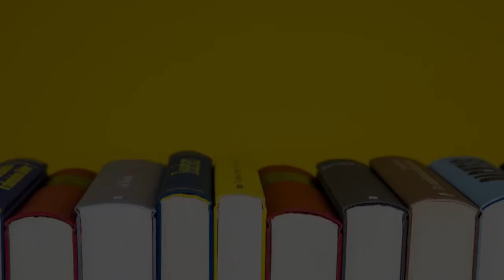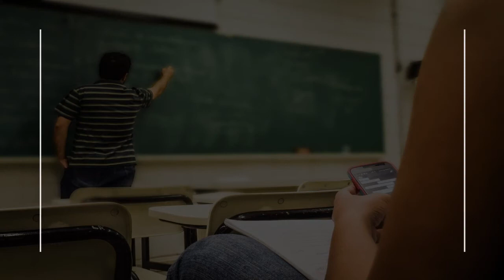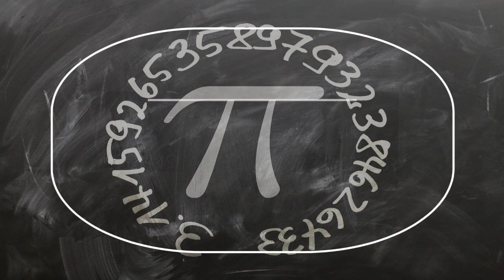College in Kowloon, Hong Kong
Must Watch…. Best College in Kowloon, Hong Kong

This list of Best College in Kowloon, Hong Kong has been compiled by our Education experts after online / offline research combined with the reviews from our users. If you know any institution that we missed, please mention in the comment box below. This list will be updated from time to time.

List:

Hong Kong Nang Yan College of Higher Education
Hong Kong Nang Yan College of Higher Education, 325-329 Lai Chi Kok Rd

La Salle College
18 La Salle Rd

Wah Yan College Kowloon
56 Waterloo Rd

YMCA College Of Careers
 號, 23 Waterloo Rd
Nonprofit center for classes & services

Munsang College Primary Section
8 Dumbarton Rd

Maria College - Prince Edward
Nathan Rd, 788-790號, Lee May Building, 2樓

Hong Kong Baptist University International College
Baptist University Shaw Campus, David C. Lam Building, 34 Renfrew Rd

HKU SPACE Community College
28 Wang Hoi Rd

Tung Wah College Mongkok Campus Cheung Chin Lan Hong Building
98 Shantung Street

香港專業進修學校 (佐敦培訓中心)
Nathan Rd, 345號, Wing On Kowloon Centre, 11樓1101-05室

MUNSANG COLLEGE
Munsang College, 8 Dumbarton Rd

Hong Kong Polytechnic University West Kowloon Campus
9 Hoi Ting Rd

United Christian College (Kowloon East)
2號 Lee On Ln

Hong Kong College of Technology (Ho Man Tin campus)
14號 Princess Margaret Rd

True Light Girls' College
號A, 54 Waterloo Rd

香港設施工程學院
Canton Rd, 982號, Prosperity Centre, 15樓

Methodist College
50號 Gascoigne Rd

Gratia Christian College
5 Wai Chi St